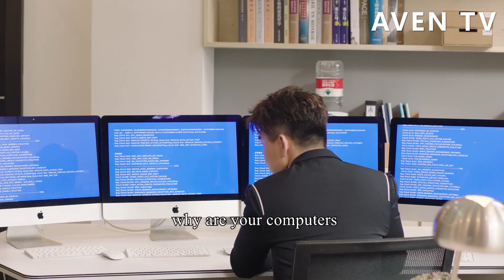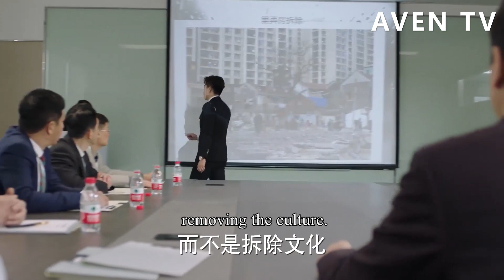灰姑娘出租車上遇流氓，哪料對方竟是新上任的總經理，這下遭殃了！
【劇情簡介】房家大女兒房天心擔任建功集團董事長首席秘書向來工作順遂，但自從董事長兒子王爍空降公司後，這一切戛然而止。天心被誤會與董事長關係曖昧，於是在王爍的刻意為之下，兩人成為了新的工作搭檔，而王爍意在將她就近看管、嚴密監視，天心自然奮起反抗。一場針尖對麥芒的愛情對決就此展開。
【主演】董潔、翟天臨 XFYJR　１